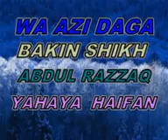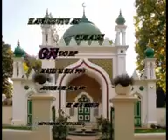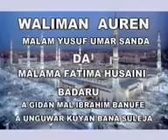sheikh abdulrazak yahaya Haïfan